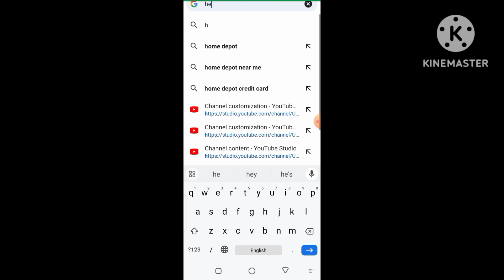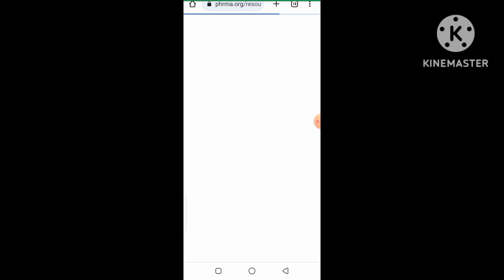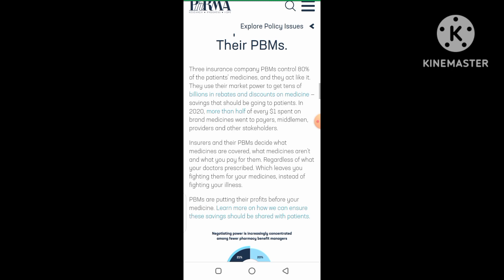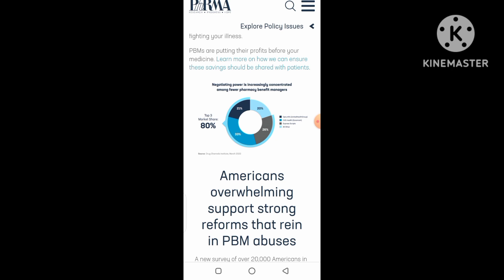Health Insurance in Usa | Us Insurance